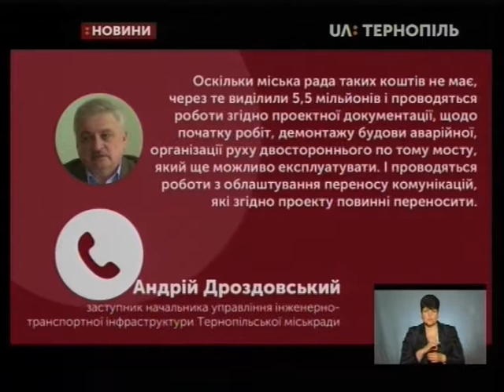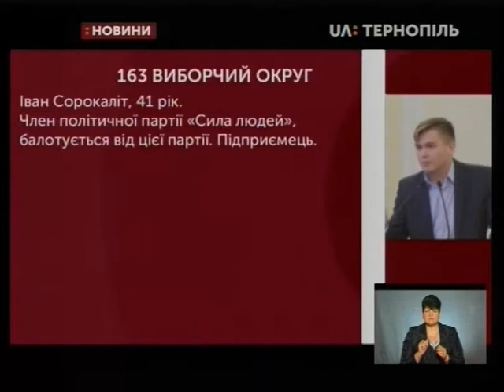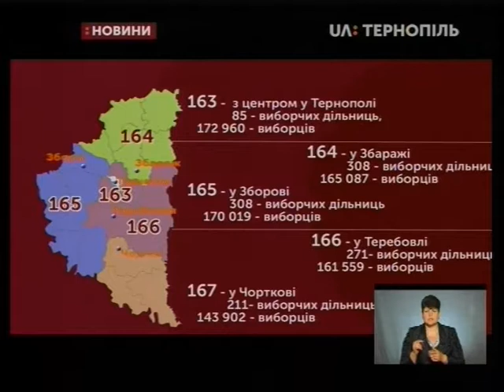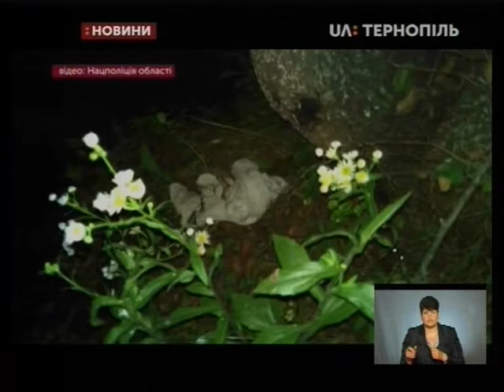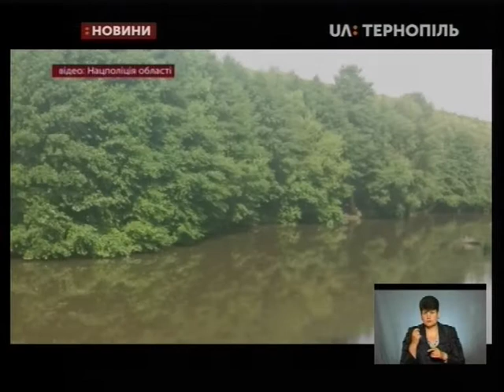27.06.2019. Новини. 19:00